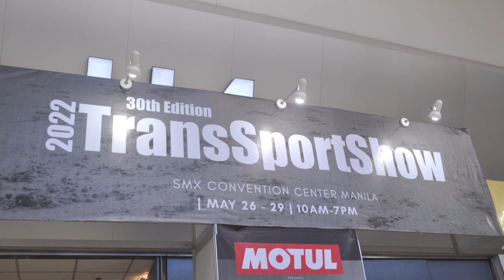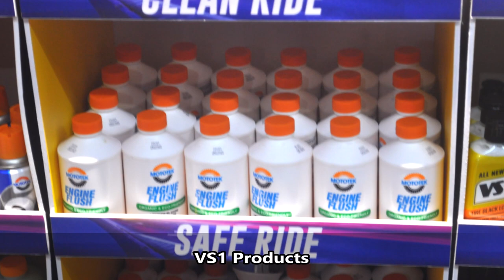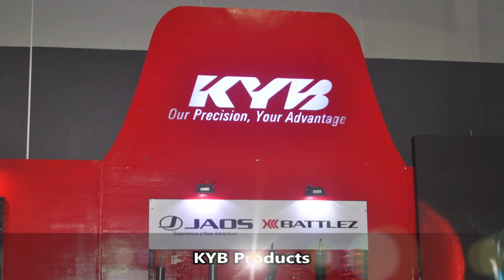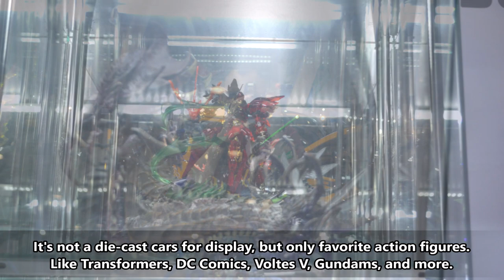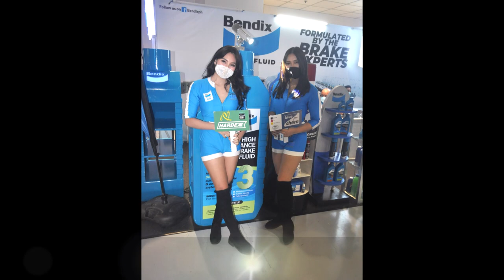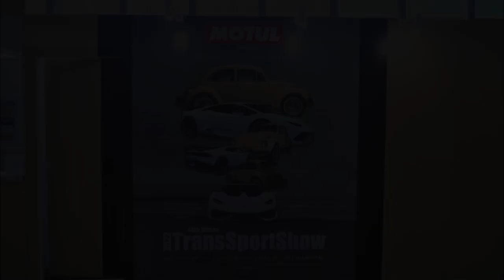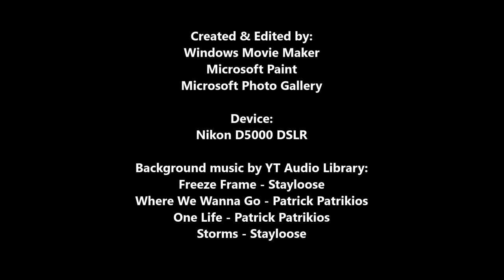30th Trans Sport Show 2022 at SMX Convention Center Manila | SVJs, Super-cars, Trucks & MORE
Follow the chapter time stamps/time codes in this video.

After the last year's car show has returned collaborate with Manila Auto Salon and Sport Truck Show and last month's car show for the 2022 Manila International Auto Show (MIAS). The longest-running motor show in the Philippines and celebrates "30 Years of Car Show Tradition" of the Trans Sport Show by Tradeshow International Inc. by Sophie de los Santos. The Trans Sport Show Cup vehicles with the iconic and favorite cars like super-cars (includes 4 Lamborghini Aventador SVJs), JDM legends (including MF Ghost Toyota 86, Nissan Silvia S14, and Honda Civic EG & EK), classic cars (including the electric VW Super Beetle Electric, Austin Mini Cooper S, and 2 Mercedes-Benz 280 Sls), rugged 4x4 trucks and SUVs (some Raptors and Land Cruisers), sponsor cars, and motorcycles. Plus sponsor booths, car products and female models for this year's car show. The 30th Trans Sport Show 2022 on May 26 to 29, 2022, at the SMX Convention Center Manila Mall Of Asia Complex in Pasay City. See you there until Sunday.

Chapters:
0:00 - Intro
0:53 - The Cars, Trucks & Bikes
11:21 - Sponsor Booths & Car Products
13:45 - Toy Figure Display
14:51 - Female Models
16:24 - Outro

31st Trans Sport Show 2023 | SMX Convention Center Manila
👉 youtu.be/EgsmRQefZtI

26th Trans Sport Show & Moto Builds Pilipinas 2017
youtu.be/HIlBuqKjGxM

14th Manila Auto Salon + 29th Trans Sport Show + 26th Sport Truck Show 2021 | Sexy Models & Toy Hunt
youtu.be/6JgvVElGkBk

2022 Manila International Auto Show (MIAS) + Cars, Die-cast Cars & Models
youtu.be/6KftnrVae_8

Subaru's Russ Swift Stunt Show at the 2022 Manila International Auto Show (MIAS) + Donuts & Wheelie
youtu.be/f4XZNEPlo1Q

Manila International Auto Show 2023 | MIAS 2023
youtu.be/Vc4YE_-NB-w

Manila International Auto Show 2023 Subaru's Russ Swift Car Stunt Show | MIAS 2023
youtu.be/WnVXG4mExeU

Super-cars & Trucks at Bumper to Bumper XVII Manila Car Show 2022 at MOA Concert Grounds
youtu.be/A-AkUzlAC2I

2022 Bumper 2 Bumper Car Show Prime Valentines Edition at Ayala Malls Manila Bay
youtu.be/AE4MefDJaUM

Quick Car Spotting in BGC Car Club Philippines
youtu.be/hVqr0LfZDpo

Classic Sports Cars in Cafe Showroom in Karrera Philippines Alabang
youtu.be/Cq4Jcy2gK24

Super Cars in RDY Premium AutoCamp Pasig City Philippines | Showcase
youtu.be/kC9LlZQBDM

Super Cars in QC Philippines | AutoMogul PH & Tuned In Style Showcase
youtu.be/JYHQ2htiOYk

The NEW Nissan Almera 1.0 Turbo VE Quick Review Philippines
youtu.be/PdMhBrVLmXs

All the Best Car Show Models for Females in the Philippines Compilation
youtu.be/ZTDDzHk7jRc

More Die-cast Cars Hunting & Prices at Toys"R"Us Vertis North & Trinoma PH
youtu.be/BcayZtcbHLc

Die-cast Cars Hunting & Prices at Toys"R"Us Trinoma PH
youtu.be/NC3EN8jW9iI

Quick Toy Hunting for New 2022 Hot Wheels & Tomica Event Sales at Toys"R"Us Trinoma Philippines
youtu.be/y0i31tid6hM

Die-cast Cars Hunting & Prices at Toys"R"Us Robinsons Magnolia PH
youtu.be/p_dHvDo2u-4

Die-cast Cars Hunting & Prices at SM Marikina Philippines
youtu.be/18BG33tzj4Y

Sophie de los Santos
Tradeshow International Inc.
Motul Philippines
Nature Joe's Trading Inc.
United Car Clubs of the Philippines (UCCP)/@UCCPTV
Alex Restoration
Urban Elite Autoworks
Electricars Philippines
P4 Paint & Body Kits
Alfred Motorworks
Nexus Ark
All Pinoy Car Owners

Created & edited by:
Microsoft Paint
Microsoft Photo Gallery

Freeze Frame - Stayloose
Storms - Stayloose